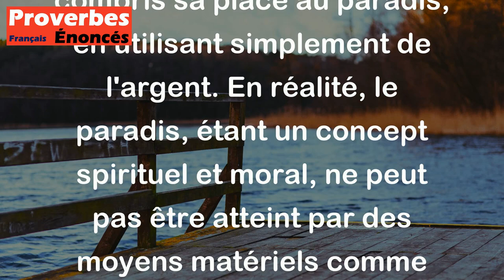Proverbe Géorgien - L'avare s'imagine qu'on peut gagner le paradis avec de l'argent.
Ce proverbe géorgien met en lumière la mentalité de l'avare, une personne avare étant quelqu'un qui est très avide d'argent et qui a du mal à le dépenser. L'expression souligne l'idée que l'avare croit qu'il est possible d'acheter ou d'obtenir tout, y compris sa place au paradis, en utilisant simplement de l'argent. En réalité, le paradis, étant un concept spirituel et moral, ne peut pas être atteint par des moyens matériels comme l'argent. Le proverbe critique donc l'attitude matérialiste et égoïste de ceux qui pensent que l'argent peut tout acheter, même l'accès au paradis.